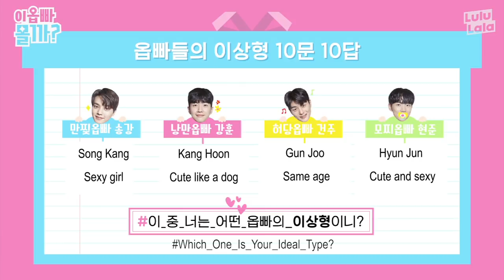Oppa, What's Your Ideal Type? (Korean Boyfriend) | Who Dat Boy2 | ep.4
The oppas get asked quick questions about their ideal type!
Does Song Kang(송강) prefer cute girl to sexy girl? Or….
Guess who’s the one who wins during the day and also wins at night?

※ 'Who Dat Boy2' has come to an end.
Catch more content from studio lululala. Thank you.

갑작스런 네 옵빠들의 현실 이상형 10문 10답!!
꽃엔딩 웅이와 미추리 송강의 이상형은 귀여운 여자 vs 섹시한 여자??
궁금하지만 알면 상처받는(?) 옵빠들의 취향저격 이상형 공개😢